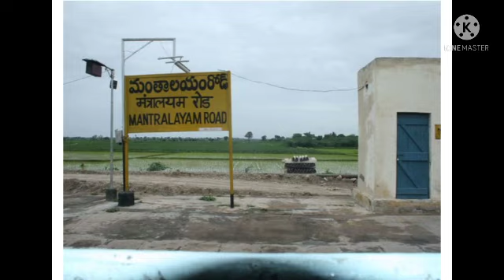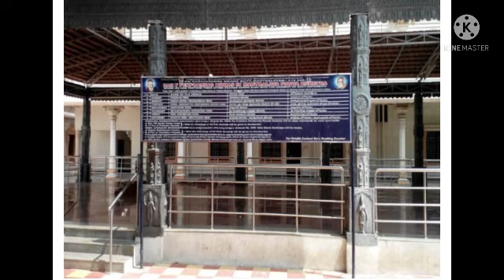ಅದ್ಭುತ ಕ್ಷೇತ್ರವಾದ ಅಂದಿನ ಮಂಚಾಲೆ 🙏 ಇಂದಿನ ಮಂತ್ರಾಲಯದ ಬಗ್ಗೆ ಸಂಕ್ಷಿಪ್ತ ಮಾಹಿತಿ ನಿಮ್ಮ ಮುಂದೆ 🙏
ಅಮ್ಮು ವಿಲಾಗ್ ಇನ್ ಮೈಸೂರ್
# ಮಂತ್ರಾಲಯದ ಮಹತ್ವ ಕ್ಷೇತ್ರ
# ಶ್ರೀ ರಾಘವೇಂದ್ರ ಗುರುಗಳ ಸಂಪೂರ್ಣ ಮಾಹಿತಿ
ರಾಯರು ಇದ್ದಾರೆ